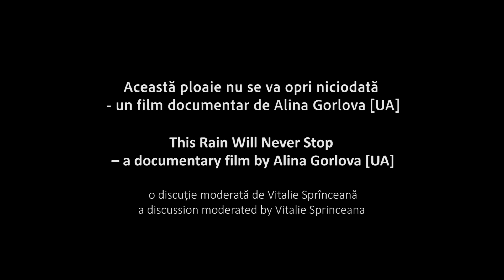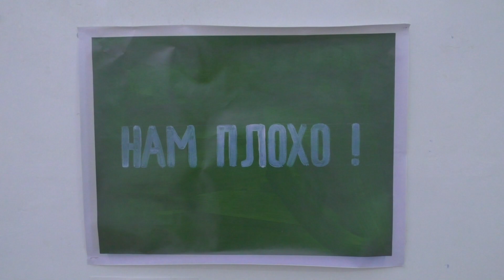This Rain Will Never Stop (Această ploaie nu se va opri niciodată) – un film de Alina Gorlova [UA]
RO / This Rain Will Never Stop (Această ploaie nu se va opri niciodată) – un film documentar de Alina Gorlova [UA]
2020 | Ucraina | 102’ | Ucraineană, Curdă, Germană | EN sub
proiecție urmată de o discuție moderată de Vitalie Sprînceană [MD]
Sâmbătă, 18 februarie 2023, ora 19:00
Zpațiu (Casa Zemstvei, str. Al. Șciusev 103, Chișinău)

După ce au fugit de războiul din Siria, familia Suleyman a fost împrăștiată în toată Europa. Lazgin locuiește cu familia în Ucraina, un frate de-al său este în Germania, în timp ce un al treilea este în Irakul kurd, iar al patrulea rămâne în Siria. Îl urmărim pe fiul lui Lazgin, Andriy, care acum este voluntar la Crucea Roșie și implicat din nou într-un conflict militar, de data aceasta în Ucraina. În timpul vizitelor de familie îl surprindem adesea prins în dilema dintre a fugi de război și a continua să ajute la fața locului. După moartea subită a tatălui său, Andriy însă decide să însoțească trupul acestuia înapoi în Siria.
Acest eveniment este organizat de Asociația Oberliht în cadrul proiectului Spații culturale sigure pentru lucrători culturali din Ucraina și Republica Moldova, cu susținerea Fundației Culturale Europene, și este găzduit de Zpațiu

РУ / «Этот дождь никогда не закончится» – документальный фильм Алины Горловой [UA]
2020 | Украина | 102’ | украинский, курдский, немецкий | английские субтитры
за показом последует дискуссия, модератор: Виталиe Спрынчанă [MD]
Суббота, 18 февраля 2023, 19:00
Zpatiu (Дом Земств, ул. Ал. Щусева 103, Кишинёв)
Спасаясь от войны в Сирии, семья Сулейманов рассеялась по Европе. Лазгин живет со своей семьей в Украине, один из его братьев — в Германии, второй — в Иракском Курдистане, третий остается в Сирии.Сын Лазгина, Андрий, является волонтером Красного Креста и имеет дело с другим военным конфликтом, на этот раз в Украине. Бежать от войны или оставаться там, где можно помочь облегчить чьи-то страдания — дилемма, которая постоянно мучит Андрия во время семейных визитов. После внезапной смерти отца Андрий решает сопровождать тело в Сирию.
Это мероприятие организовано Ассоциацией «Оберлихт» рамках проекта Safe cultural spaces for culture workers from Ukraine and Moldova, при поддержке European Cultural Foundation и и проводится в Zpațiu

EN / This Rain Will Never Stop – a documentary film by Alina Gorlova [UA]
2020 | Ukraine | 102’ | Ukrainian, Kurdish, German | EN sub
the screening will be followed by a discussion moderated by Vitalie Sprînceana [MD]
Saturday, February 18, 2023, 19:00
Zpace (The House of Zemstvo, 103 Al. Sciusev str., Chisinau)
After they fled the war in Syria, the Suleyman family was scattered across Europe. Lazgin lives with his family in Ukraine, one of his brothers is in Germany, while a third is in Kurdish Iraq, and a fourth remains in Syria.We follow Lazgin’s son Andriy, who is now a volunteer with the Red Cross and dealing with another military conflict, this time in Ukraine. Whether to escape the war or help relieve the suffering on site—such is the dilemma that Andriy constantly struggles with during his family visits. After the sudden death of his father, Andriy decides to accompany the body back to Syria.
This event is organized by Asociația Oberliht în cadrul proiectului Safe cultural spaces for culture workers from Ukraine and Moldova cu susținerea Fundației Culturale Europene, și este găzduit de Zpațiu